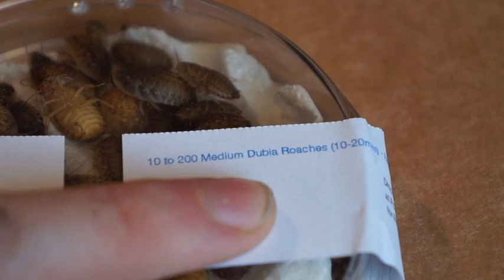Mentions, stories and assassin bug feeding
MY PSN - TarantulaDan_